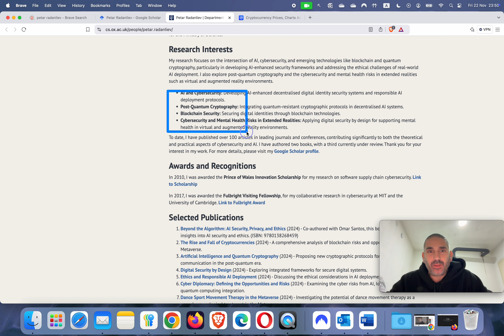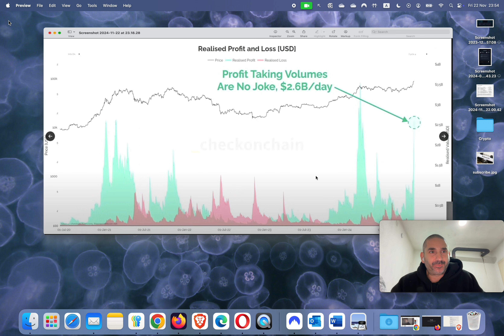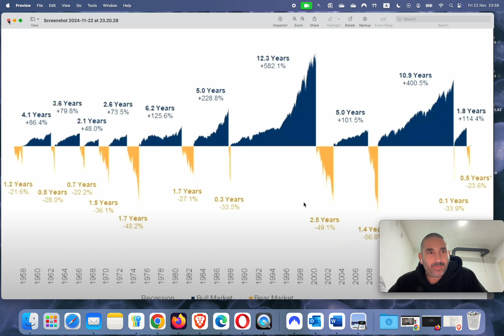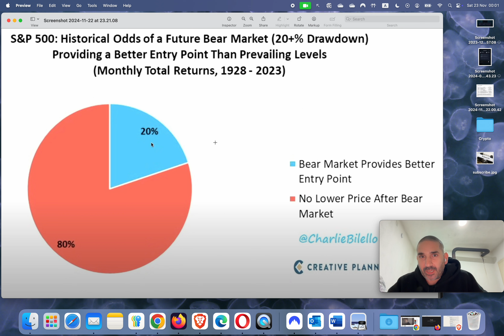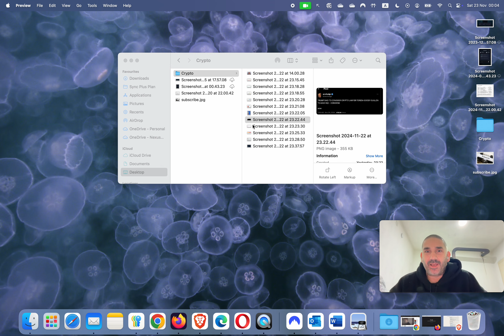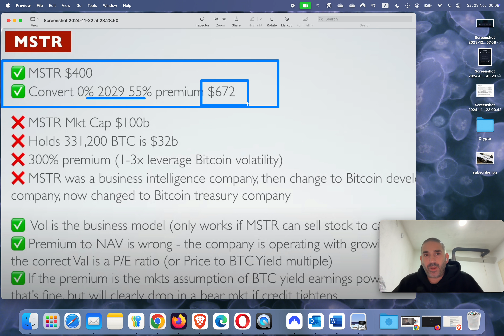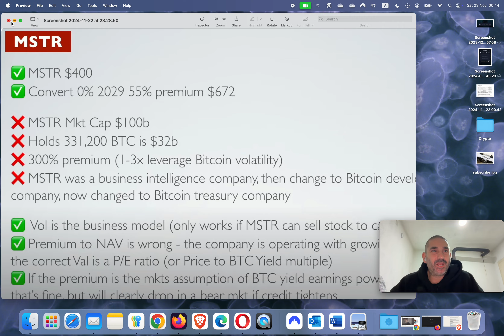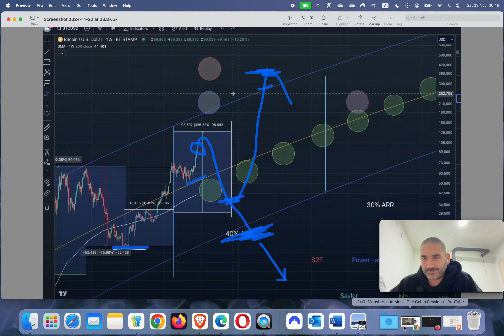BTC BUY or SELL - IMPORTANT ALERT!!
The alt coins will give way way better returns than bitcoin.

Hey this is Petar. I appreciate you reading this. It's important.

I love talking crypto, sharing what I am looking and making you laugh. That said I CANNOT STRESS how dangerous crypto is and how likely you are to lose money.

I have done dozens of polls over the years. USUALLY 85-95%+ of people that try crypto LEAVE IN LOSS. If you are new to this your chances of leaving in profit are EXTREMELY low.

Because of this my #1 suggestion is DO NOT TRADE CRYPTO. If you do make sure its with low amounts of money because the odds are you will lose it.

Please ALSO know
A) The coins I mentioned have NO GUARANTEE of working out. I do EXTREMELY high risk trading on my channel. These coins WILL crash hard at the end of the run. Many will even crash due to various things like hacks, bad PR or even being straight rugs. I do my best to avoid these but it happens in low caps.

THUS I SUGGEST A) DO NOT TRADE CRYPTO B) If you are new/can't afford to lose big stick to the top high market cap reputable coins.

B) I PLAN TO SELL ALL MY COINS AT SOME POINT. I WILL NOT ANNOUNCE IT. While I do my absolute best to not sell coins that I have recently mentioned (I have sold 2 out of 50+ coins I hold in the last year for example)...I will 100% sell my coins when I think the market is getting to a good sell point, overheated OR if I see an imminent crash coming.

These coins are NOT SAFE investments. Most of them do nothing. These are high risk bets on crypto narratives for fast short term profits. The goal is trade in and sell before a market crash and run for the hills. I am NEVER implying you should hold or treat these coins as serious investments.

This can happen fast. I like you want to leave in profit and if you are in these coins I will be selling at your expense JUST like you would do to me if you saw a good chance to sell.

This is dark. I get that. But this is crypto. I want to exit in profit and I want you to too. However that is not always the case and I want to be COMPLETELY transparent with you about my intent, what I hold and my sell strategies (which are all over this channel)

This is why I STRESS DO NOT BUY COINS I SUGGEST IF YOU ARE NOT WILLING TO TAKE THE RISK OF BEING OPPOSITE TO ME IN A TRADE. I provide tons of strategies to find your own coins.

C) I kind of suck at this. I've made a lot of money, but Ive lost a bunch of money too in bad coins. If you copy trade me I do not imply or suggest you will get good results. I am GAMBLING on this market and hoping it works out. I am not a trading expert or financial advisor. Even if my trades do win you should EXPECT to lose big on a few of them, as is the nature of crypto.

In conclusion :
I want you to win. This in mind CRYPTO is a financial gamble and almost guaranteed to lose you money your first few years in it. Even experienced traders/investors get wiped out here. I also plan to sell coins that I mentioned on this channel so if you are in coins I am in I could MAKE money at your expense.

If any of this sits badly with you PLEASE do not trade crypto, buy coins I mention. I am not even that good at trading.

Hugs n kisses.